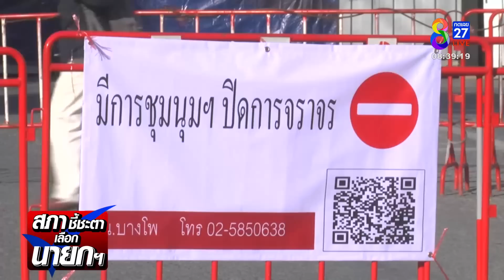เช็กเส้นทางรอบรัฐสภา | สภาชี้ชะตาเลือกนายกฯ | ข่าวช่อง8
การจราจรช่วงเช้ารอบรัฐสภาติดขัด หลังปิดการจราจรบางส่วน บช.น.แนะเส้นทางหลีกเลี่ยง